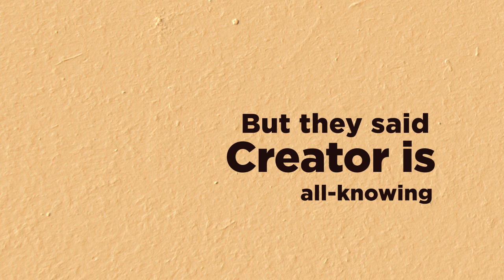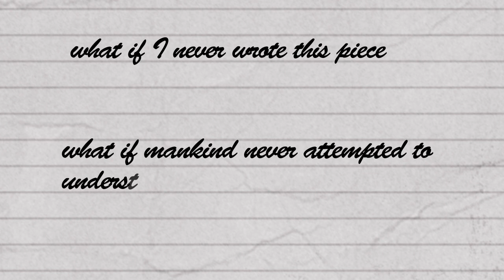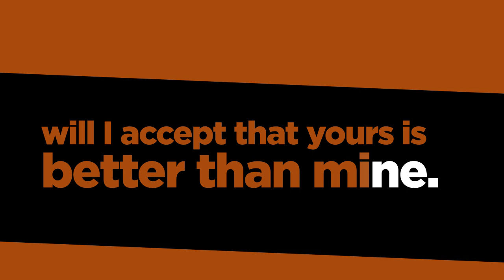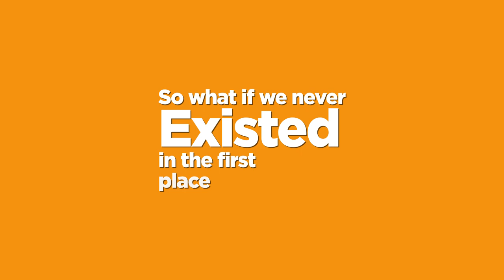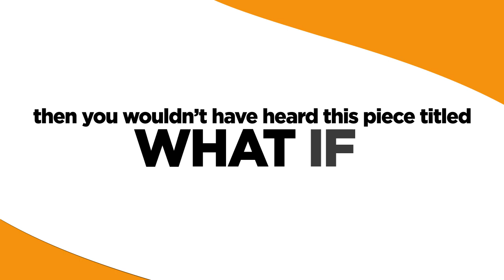Megborna - What If (Official Lyrics Video)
This single by Megborna was officially released on July 13, 2018.
In this spoken word piece, we journey with the artist as he asks very reflective questions in an attempt to understand our very existence.
“What If” is that piece that speaks what has been on most minds when it comes to our existence. Take a listen.